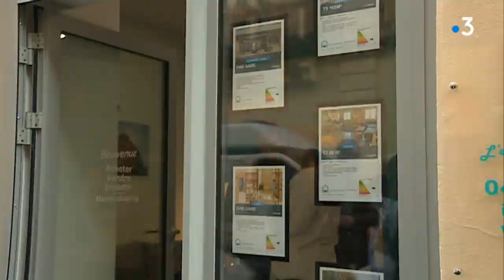Montpellier : inauguration des nouvelles halles Laissac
Après 3 ans de travaux, les Halles Laissac sont ouvertes. Ce projet de 8,6 millions d'euros financé par la municipalité doit permettre de redynamiser ce quartier du centre-ville. Un exemple de renouvellement urbain.

F3 LR - Reportage : B.Bock et S.Djian